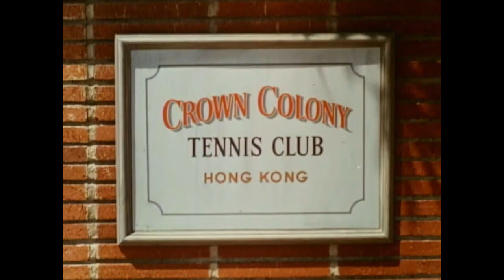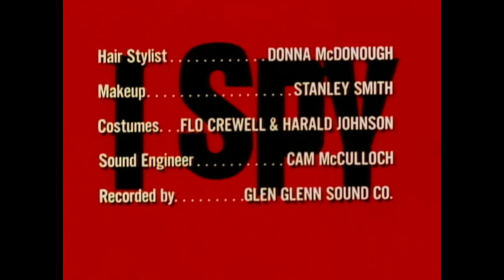The Loser, 1965 S1.E6